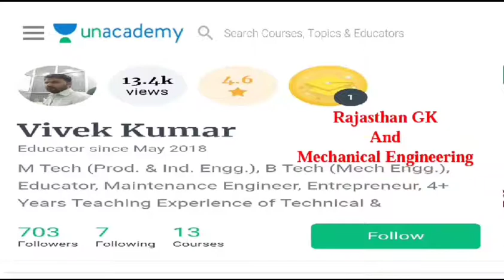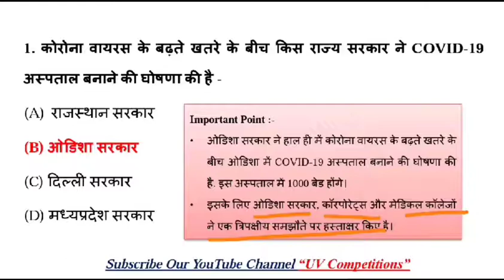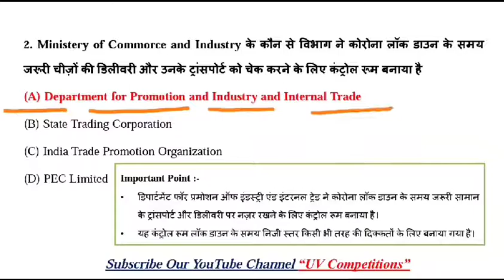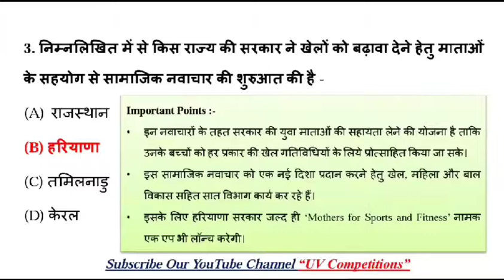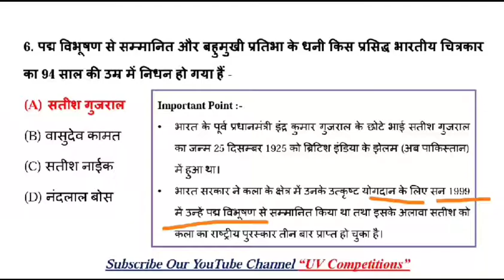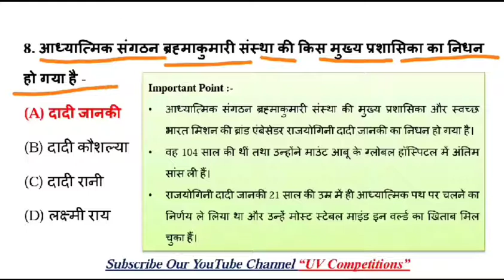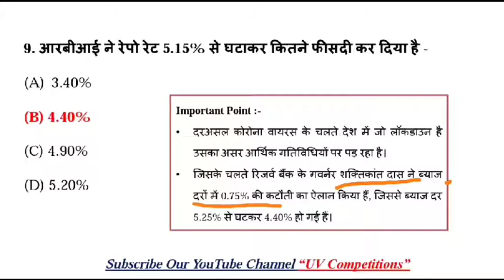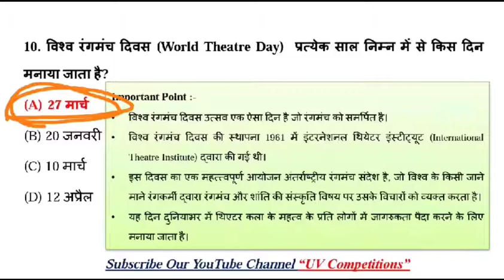28 March 2020 Current Affairs GK Dose - 22 Current Affairs MCQs | UPSC, SSC, Railway, Bank Exams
इस video में आप राष्ट्रीय, अंतर्राष्ट्रीय (National and International) और वर्तमान घटनाओं के आधार पर दैनिक, मासिक और वार्षिक (Today, Months, Years Current GK) आधारों के सामयिकी प्रश्न और उत्तर (hindi current gk MCQs) की तैयारी कर सकते और अध्ययन कर सकते हैं।
वर्तमान प्रतिस्पर्धी परीक्षा के लिए वर्तमान जीके (current affairs in Hindi) सबसे महत्वपूर्ण विषय है, यहां हम भारत और विश्व सामयिकी प्रश्न उत्तर खंड (World and India GK Hindi) के आधार पर प्रमुख वर्तमान घटनाएं की सुचिं तैयार की है।

UV Competition channel is provide dailycurrentaffairs , currentaffairs mathematics, important updates for all india competitions exams.

Important for UPSC, SSC, RRB Railways, Banks, NTPC Exams etc.